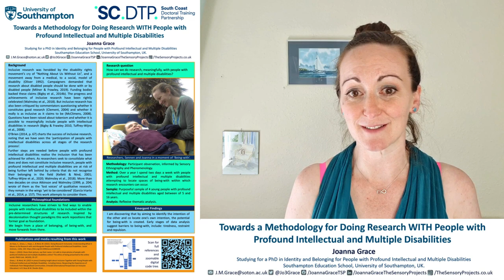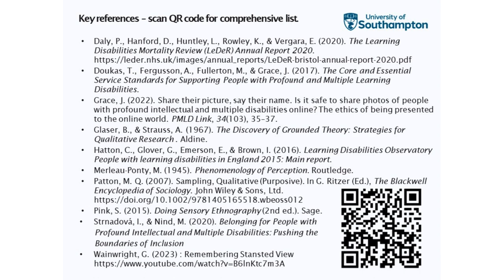Being with. 3 min video poster competition for NCRM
The Research Methods e Festival was an online event organised by NCRM, to be a celebration of research methods with an interdisciplinary focus.

Post Graduate Researchers were invited to submit a 3 minute video poster presentation, ten would be chosen to appear at the event.
This is my poster. I'm delighted that it was chosen to be a part of RMeF23
Delegates at the event voted on the posters and I am even more chuffed to be able to say that mine won, it is probably as much a testament to my activity across social media as it is to my presenting skills but I'm delighted non the less.

One note - I spelled Senen's name wrong - it should not have a double n in the middle.

Thank you everyone who watched it, everyone who sent me messages about it, especially those who shared their reflections and their work or reading suggestions, being a part of the @NCRMUK event really invigorated my thinking on this work.